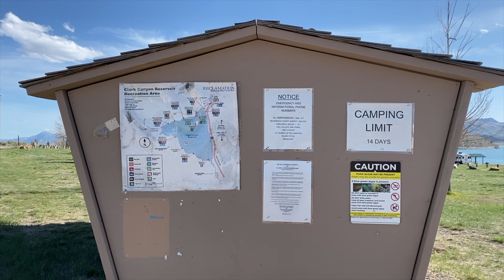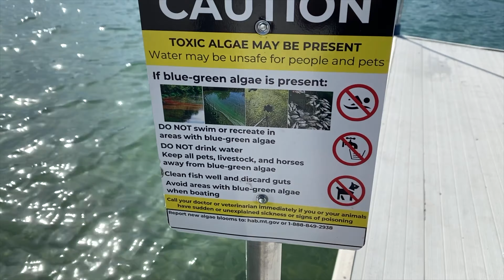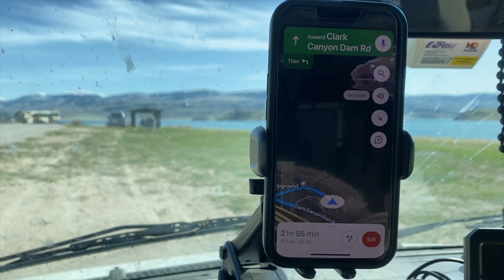Mencari sosok teman lama yang hilang di MONTANA AMERIKA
Perjalanan aku dan bozzy mengarah ke utara untuk mencari sosok teman lamaku yang sudah 8 tahun tidak berjumpa. karena sosok teman seperti dia susah didapat, selama 8 jam perjalanan dari IDAHO ke MONTANA kita tempuh dengan berjuta keindahan dan pesona alam yang di tawarkan oleh MONTANA hasil dari karya Tuhan Yang Maha esa. Terima kasih untuk kesempatan yang diberikan ini.